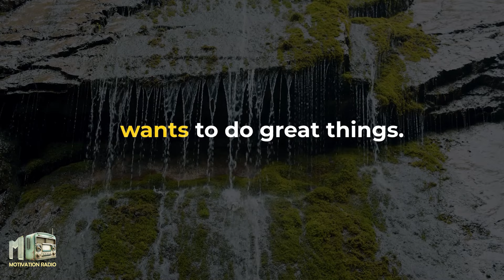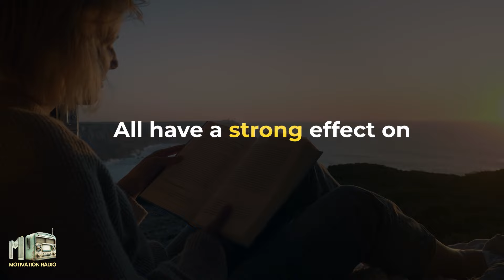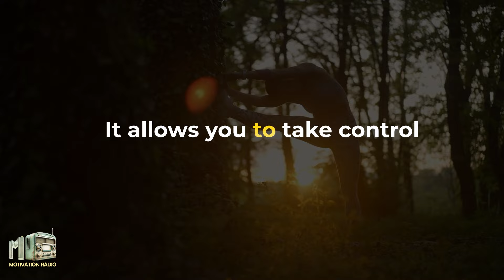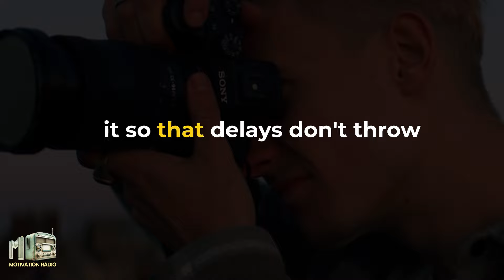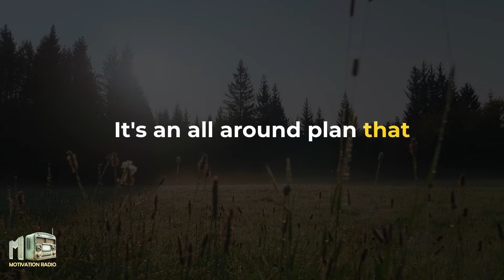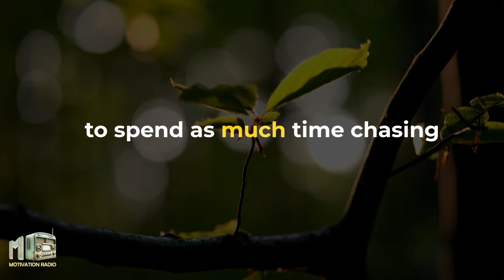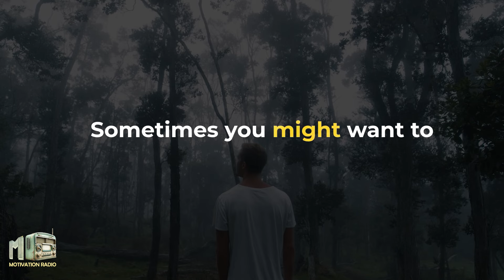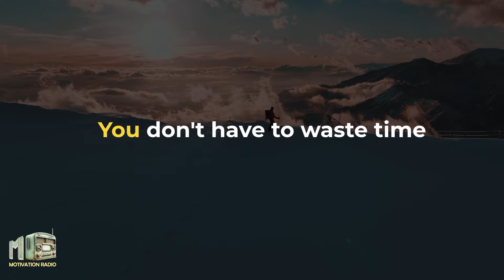The Core Principles For Mastering TIME MANAGEMENT | Brian Tracy | MUST WATCH NOW!!!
Using the fundamental ideas that Brian Tracy outlines, you can discover the secrets to efficient time management. This video is a must-watch because it contains concrete advice from Brian Tracy that will help you gain control of your time and increase your productivity. This is the ideal solution for anyone who wants to improve their productivity and accomplish their objectives.